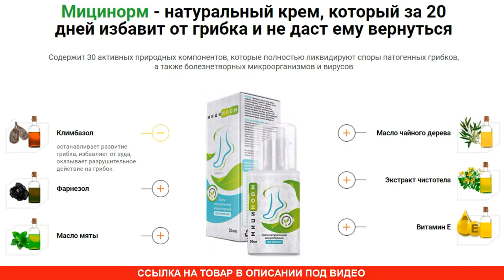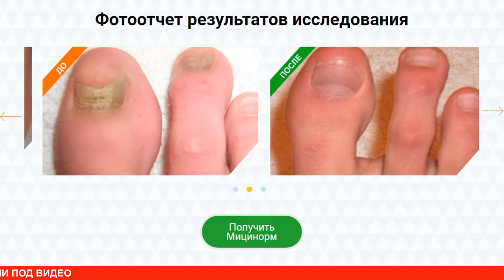Противогрибковый крем МИЦИНОРМ купить, цена, отзывы. Мазь МИЦИНОРМ против грибка обзор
Крем от грибка «Мицинорм» - совершенно новое натуральное средство для лечения микоза стоп, кардинально отличающееся от аналогов тем, что оно не только устраняет внешние проявления заболевания, но и устраняет его причину, действуя комплексно. Поэтому курс терапии от грибка препаратом «Мицинорм» - это 100% гарантия того, что вы избавитесь от неприятной болезни раз и навсегда! Положительный эффект от применения Мицинорма можно заметить уже после первого нанесения крема, но для полного избавления от микоза рекомендуется пройти полный курс терапии средством! Противогрибковый крем Мицинорм купить в аптеке не получится. Заказать препарат Мицинорм можно на официальном сайте, перейдя по ссылке в описании. Все кто уже успел воспользоваться препаратом Мицинорм отзывы оставляют только положительные, так как излечились от онихомикоза полностью!

Уникален крем и тем, что в его составе нет ни одного химического и синтетического компонента – в формуле Мицинорма присутствуют исключительно ингредиенты природного происхождения. Натуральность состава и эффективность препарата подтверждаются сертификатами государственного образца, данными о клинических тестах, а также отзывами ведущих дерматологов России. Благодаря натуральному составу препарат практически не имеет ограничений по применению и не вызывает аллергических реакций. Оно может применяться людьми разного возраста и не только для лечения, но также для успешной профилактики микоза. Хотите быстро вылечить грибок стоп и не бояться, что болезнь вернется? Попробуйте противогрибковый крем Мицинорм!

Применять мазь Мицинорм против грибка – просто, не требуется выполнять никаких сложных действий. Однако при использовании средства крайне важно соблюдать все указания, которые содержит инструкция по применению. Обработку пораженных грибком зон тела следует проводить дважды в день – утром и вечером. Крем используется местно, то есть на тех областях тела, в которых инфекция проявляет себя. Перед нанесением крема кожу важно очистить от пота и загрязнений. Для этой цели рекомендуется принять душ с антибактериальным мылом. Препарат в небольшом количестве наносится на сухую кожу и растирается аккуратными движениями до полного впитывания. Неприятную симптоматику грибка крем уберет уже после первого проявления, но для полного избавления от недуга следует пройти полный курс терапии препаратом, рекомендуемая продолжительность которого составляет 12 недель.

Показаниями к применению крема Мицинорм является грибковая инфекция, которая может проявиться в разных областях - на коже и ногтях стоп, под мышками. Регулярно обрабатывайте кремом пораженные участки дермы, и вы быстро забудете о неприятном и раздражающем заболевании! Врачи-дерматологи дают крему Мицинорм положительные отзывы и рекомендуют его своим пациентам, как натуральное, безопасное и высокоэффективное средство лечения грибковой инфекции. Специалисты высоко оценивают быстродейственность препарата, комплексность действия, минимум противопоказаний к применению и говорят о том, что применение крема не только помогает в борьбе с внешними проявлениями микоза, но и действительно способствует полному уничтожению инфекции.

Не является лекарством. Все результаты зависят от особенностей строения организма и могут отличаться. Имеются противопоказания. Необходима консультация специалиста.